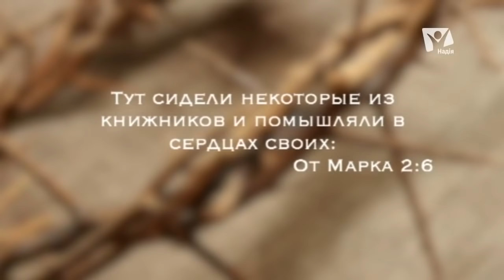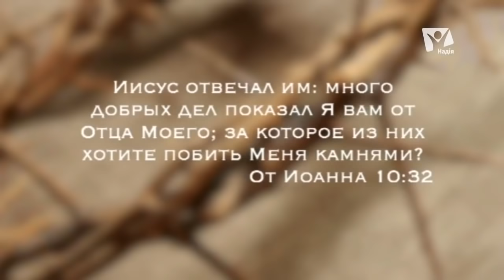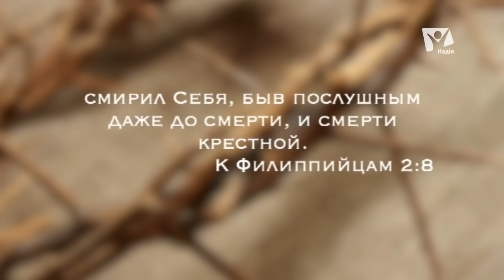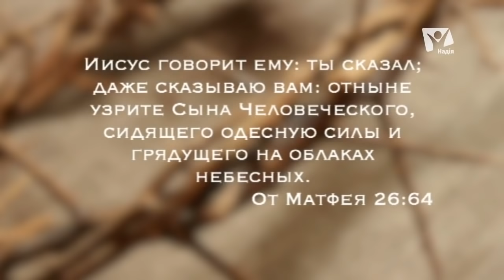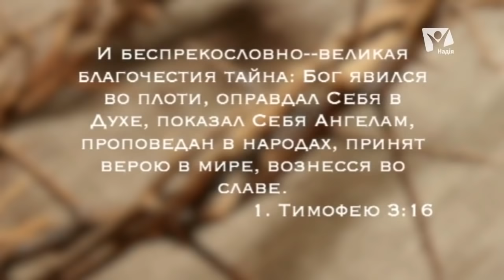Признавал ли Йешуа себя Богом